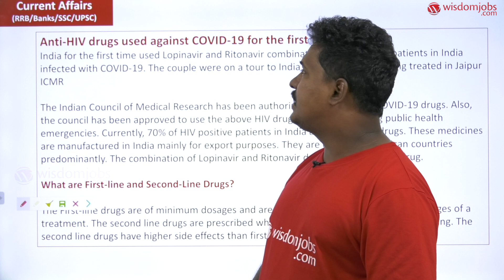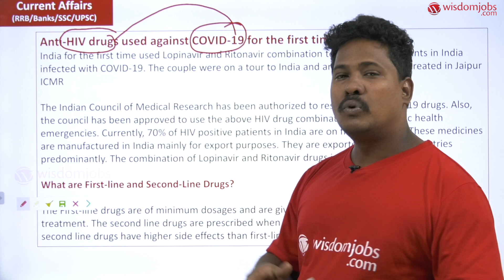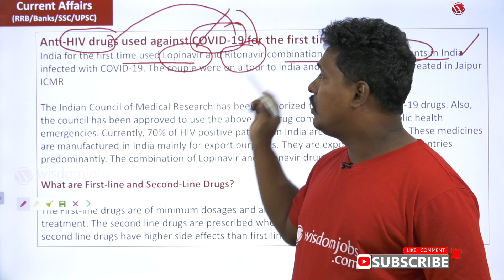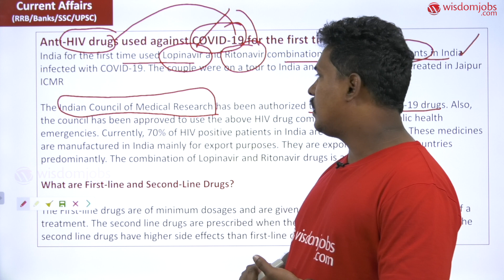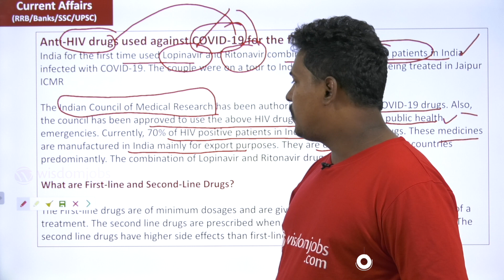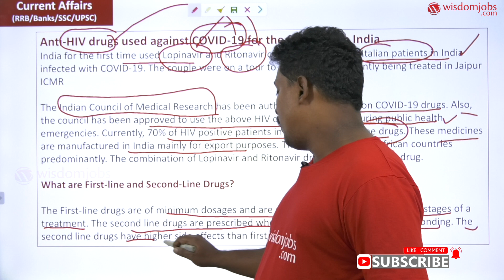Anti-HIV Drugs Used Against Coronavirus Treatment in India | 12 March 2020 @Wisdom jobs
Todays Hindu news analysis video covers most important news covered in various sources such as The Hindu, Economic Times, PIB, PTI, Business Standard, News on Air, DD News Etc. Our current affairs faculty Ghori sir discuss daily current affairs MCQ's in English and current affairs in Hindi that are useful for all competitive government exams.  This video is covering Anti-HIV drugs used against COVID-19 for the first time in India
India for the first time used Lopinavir and Ritonavir combination to treat Italian patients in India infected with COVID-19. The couple were on a tour to India and are currently being treated in Jaipur
ICMR
The Indian Council of Medical Research has been authorized to research on COVID-19 drugs. Also, the council has been approved to use the above HIV drug combination during public health emergencies. Currently, 70% of HIV positive patients in India are on first line drugs. These medicines are manufactured in India mainly for export purposes. They are exported to African countries predominantly. The combination of Lopinavir and Ritonavir drugs is a second line drug.